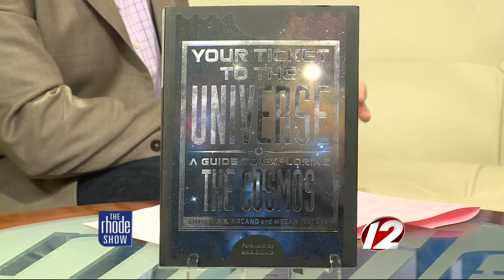Your Ticket To The Universe Book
NASA scientist Kim Arcand joins the Rhode Show to discuss her new astronomy book "Your Ticket To The Universe."